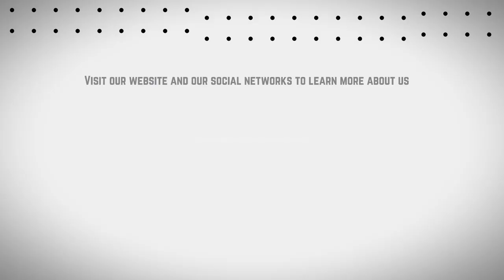Galini Zachariou ● Lefkothea vs Omonoia Nicosia ● Goalkeeper ● Cup Game 2nd Leg Highlights